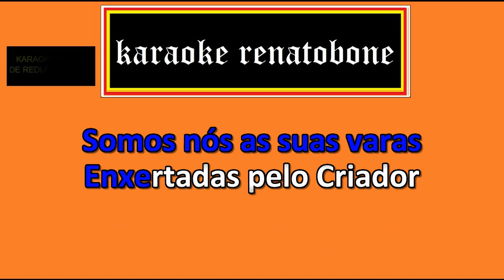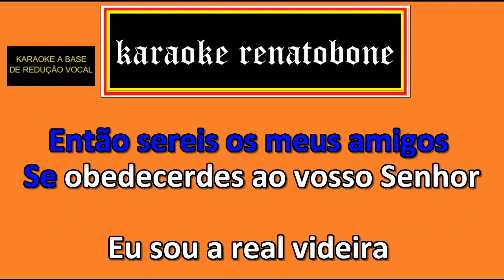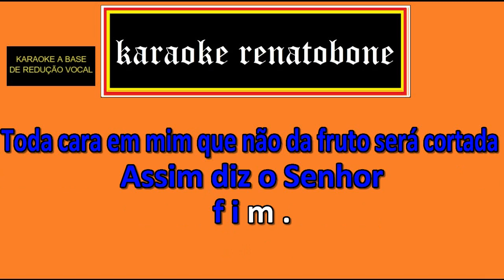REAL VIDEIRA karaoke completo SOLANGE